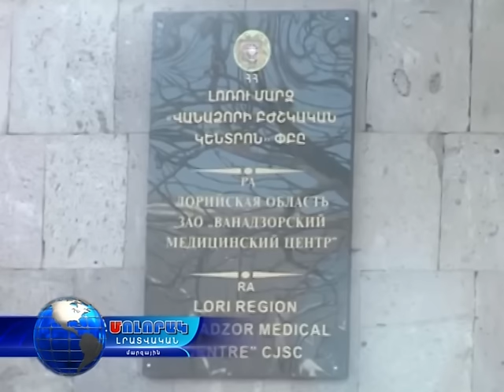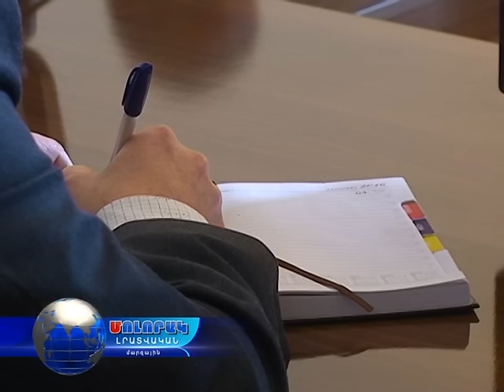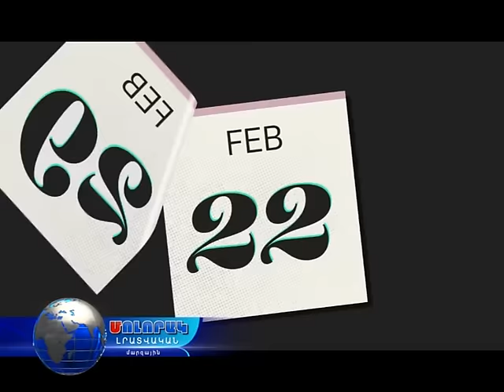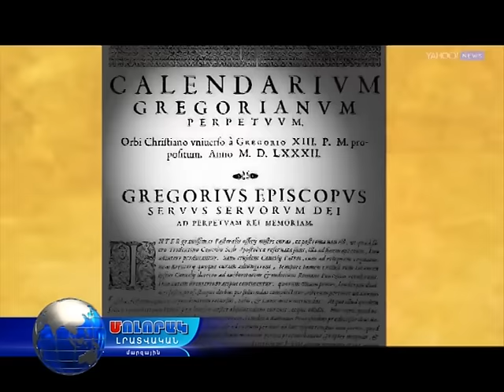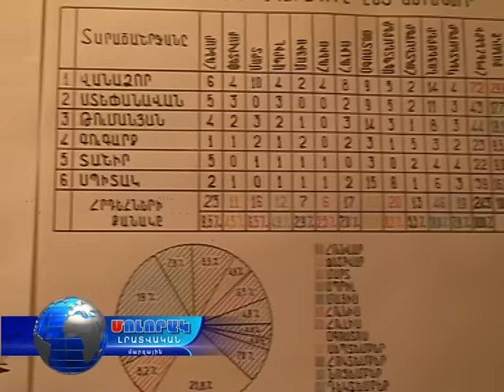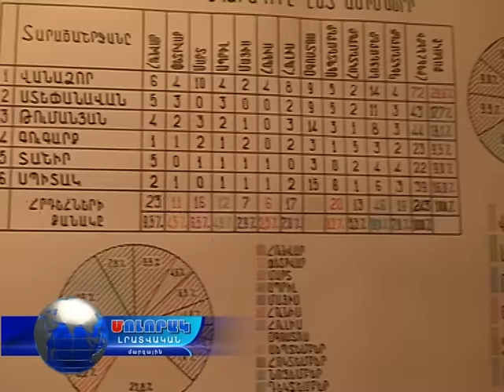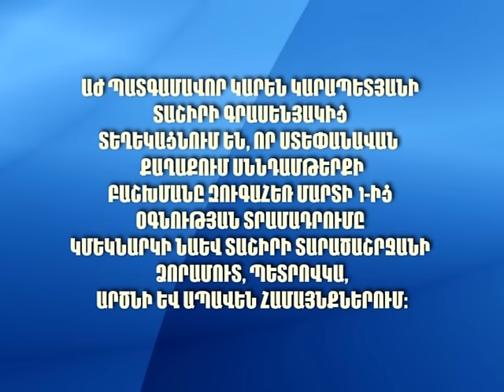Մոլորակ լրատվական գլխավոր թողարկում 29.02.16